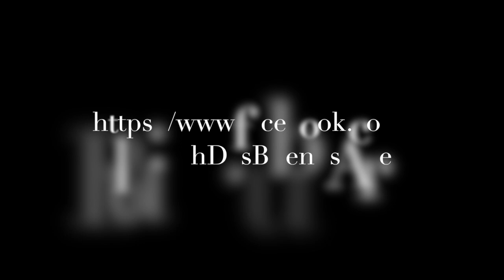Sexy Thing- Blue Fish Remix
Starring: Tommy